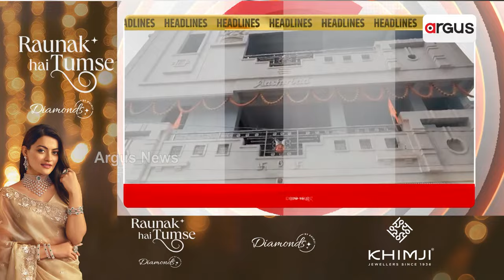Headlines 2pm || 3 Dec 2024 || Argus News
+ପୁରୀ ଉପକୂଳରେ  ବିଶ୍ବ ଦେଖିବ ଭାରତୀୟ ନୌସେନାର ଶକ୍ତି
+ସଶକ୍ତ ହେଲା ଅପରାଧୀକ ଆଇନ୍
+ଆୟ ବହିର୍ଭୂତ ସମ୍ପତ୍ତି ଠୁଳ ଅଭିଯୋଗରେ ଭିଜିଲାନ୍ସ ଚଢଉ
+ଦିନକ ପରେ ମହାରାଷ୍ଟ୍ରରେ ଶପଥ ଗ୍ରହଣ ସମାରୋହ
+BJD ସମୟର ଭୁଲ ପାଇଁ ପାନୀୟ ଜଳ କଷ୍ଟ ଭୋଗୁଛନ୍ତି ସାଧାରଣ ଲୋକ
+ଗତ ୩ ବର୍ଷରେ ବାହାର ରାଜ୍ୟକୁ ଦାଦନ ଖଟିବାକୁ ଯାଇ ପ୍ରାଣ ହରାଇଛନ୍ତି ୨୩୩ ଜଣ